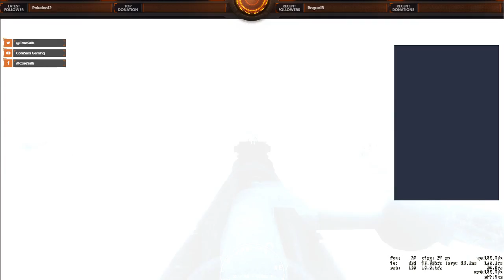Insurgency DrunKenShOtZ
Insurgency, having fun shoot move communicate. Livesteam, CoreSails, chris, core,

BlackMamba

Type|Item
CPU Cooler | Corsair H80i 77.0 CFM Liquid CPU Cooler
Thermal Compound | Arctic Silver 5 High-Density Polysynthetic Silver 3.5g Thermal Paste
Motherboard | Gigabyte GA-970A-UD3P ATX AM3+ Motherboard
Memory | Crucial 4GB (2 x 2GB) DDR3-1066 Memory
Memory | Corsair Vengeance Pro 8GB (2 x 4GB) DDR3-1600 Memory
Storage | Western Digital Caviar Green 320GB 3.5" 5400RPM Internal Hard Drive
Storage | Western Digital Caviar Blue 1TB 3.5" 7200RPM Internal Hard Drive
Video Card | Sapphire Radeon R9 280X 3GB Dual-X Video Card
Case | Corsair Graphite Series 230T Black ATX Mid Tower Case
Power Supply | Corsair RM 1000W 80+ Gold Certified Fully-Modular ATX Power Supply
Operating System | Microsoft Windows 7 Home Premium SP1 OEM 64-bit
Wireless Network Adapter | TP-Link TL-WN881ND PCI-Express x1 802.11b/g/n Wi-Fi Adapter (I use the Ethernet with a cat7 cable)
Case Fan | Corsair Air Series AF120 Quiet Edition (2-Pack) 39.9 CFM 120mm Fans
Fan Controller | NZXT Sentry 2 Fan Controller
Keyboard | Corsair STRAFE RGB (w Cherry MX red switches & wasd red o-rings Wired Gaming Keyboard
Mouse | Corsair M65 RGB FPS Wired Laser Mouse
Headphones | Corsair VOID Dolby Surround 7.1 Wireless Headset

Multistreaming with %1$s

Multistreaming with %1$s

Multistreaming with %1$s

Multistreaming with %1$s

Multistreaming with %1$s

Multistreaming with %1$s

Multistreaming with %1$s